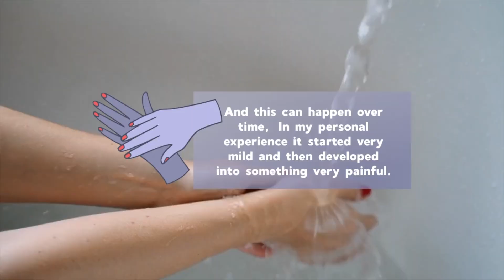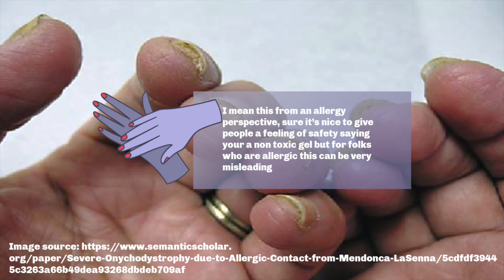Hema | Nail Allergy | The good, The bad, The missing fingernails 😅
HEY are you allergic to hema? I am, so i decided to make this possibly informative video on monomer allergies and I hope you enjoy it.

0:00 intro
00:36 - its me
1:24 briefly what is hema
1:56 - why do we use it?
2:50 - what’s the problem?
4:41 - Curing gel
6:24 - how does the allergy happen?
6:50 - safety matters!!!
7:54 - at home gel kit?
9:04 - less stigma more transparency
10:05 - free from claims
11:08 - my thoughts on Hema
11:47 - can I cure my allergy
13:00 - reviewing what we learned
14:01 - personal allergy experience / goodbye

SOURCES:

What is HEMA and why does it matter (tip if you easily get distracted, speed up the audio. It’s really worth the watch

How to test your lamp 🤓

Pdf I mention about irritation, long but interesting tw animal testing
“OPINION ON
the safety of cosmetic ing redients HEMA and Di-HEMA”

Mini course “allergies and how they happen”

What is an allergy sensitizer, and how does a chemical become one?